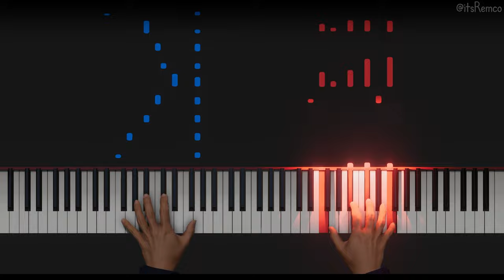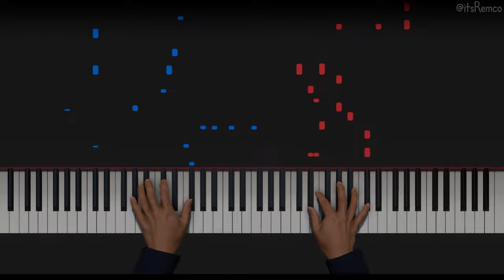Artificial Intelligence pianist plays: Art Tatum - Tiger Rag 1933 (Superfast Stride Piano Synthesia)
Tiger Rag as played by Art Tatum but played by Massive Technologies' AI pianist.

Wikipedia:
Arthur Tatum Jr. was an American jazz pianist.

Tatum grew up in Toledo, Ohio, where he began playing professionally and had his own radio program, rebroadcast nationwide, while still in his teens. He left Toledo in 1932 and had residencies as a solo pianist at clubs in major urban centers including New York, Chicago, and Los Angeles. Throughout his career, Tatum also played for long periods at night in after-hours venues – at which he was often more spontaneous and creative than in his paid-for performances – and drank enormous quantities of alcohol. Although drinking did not negatively affect his playing, it did damage his health. In the 1940s, Tatum led a commercially successful trio for a short time and began playing in more formal jazz concert settings, including at Norman Granz-produced Jazz at the Philharmonic events. Granz recorded Tatum extensively in solo and small group formats in the mid-1950s, with the last session occurring only two months before the pianist's death from uremia at the age of 47.

Tatum is widely regarded as one of the greatest jazz pianists. His playing encompassed everything that had come before, added great harmonic and rhythmic imagination and complexity, and was often at very high speed. He extended what was considered possible in jazz piano and established new ground in jazz more broadly through innovative use of reharmonization, voicing, and bitonality.

This video quote:
"Look, you come in here tomorrow, and anything you do with your right hand I'll do with my left." - Art Tatum